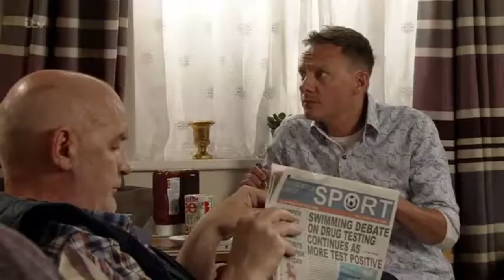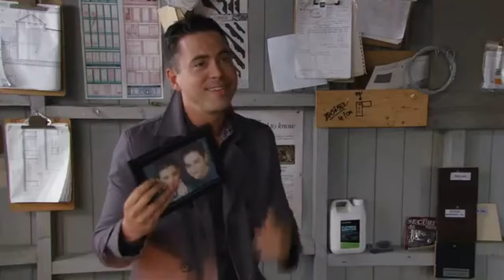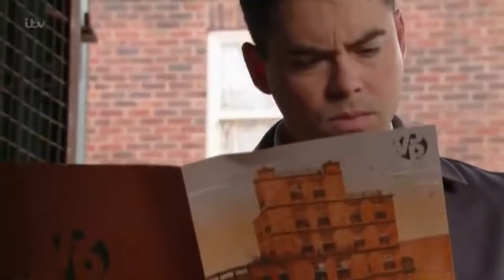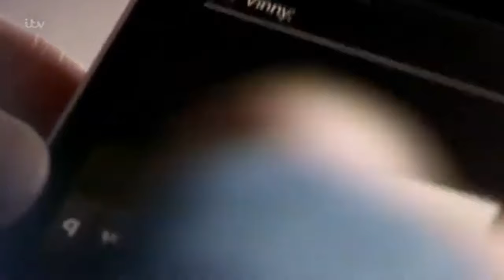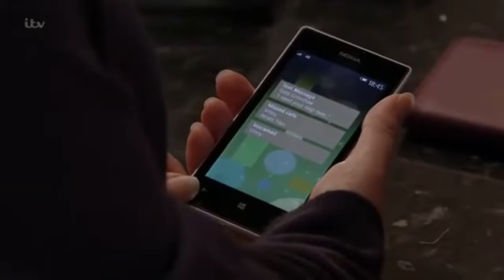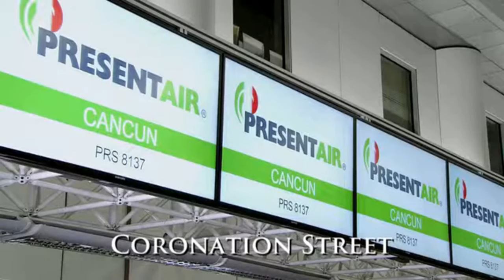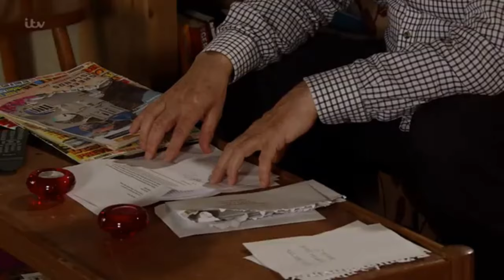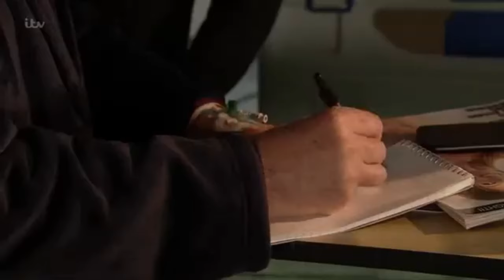Pat Phelan Storyline 2016 Part 2 - Coronation Street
Pat Phelan's 2016 Part 2. Including the Calcutta Street scam with Vinny Ashford.